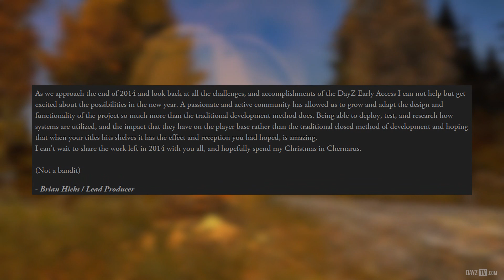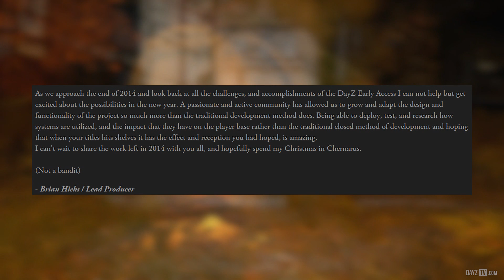DayZ Status Report Highlight 17 Nov 2014 ~ Exciting Future!